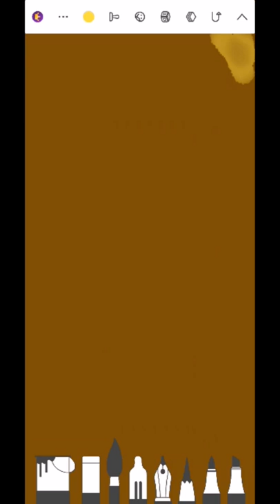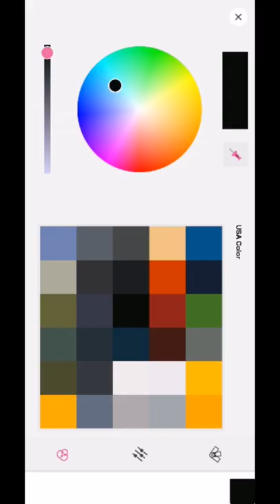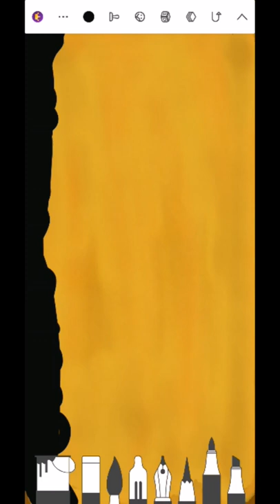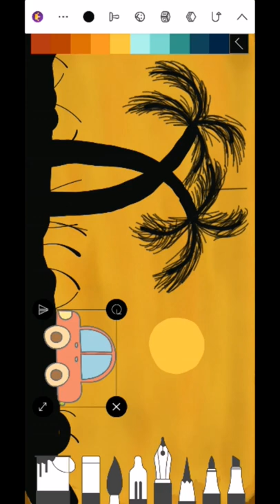Beautiful SunLight Painting In My Mobile ! Drawing Desk App Drawings